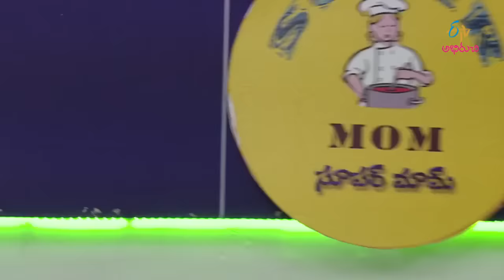Chocolate Pastry (New Year Spl | Super Mom | 30th December 2016 | Full Episode | ETV Abhiruchi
In 64 arts, cooking is also very skillful art…. It is not just adding salt and pepper…. Your dish should look good with neat texture and delicious, in taste…. we show you how to cook rare Indian, Chinese, continental dishes.